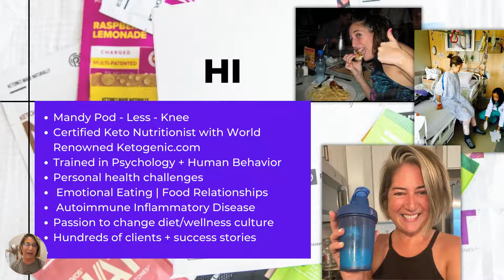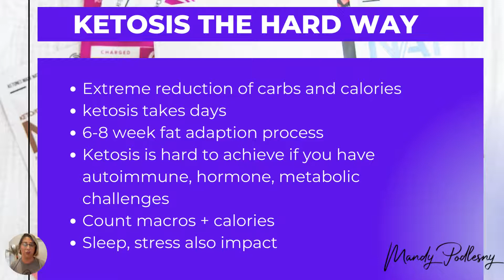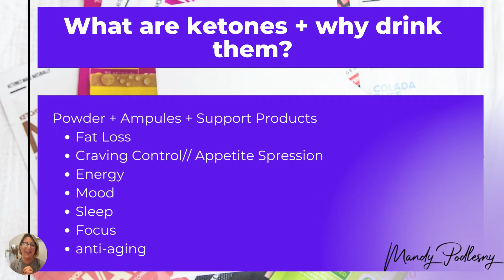Why Drink Ketones?